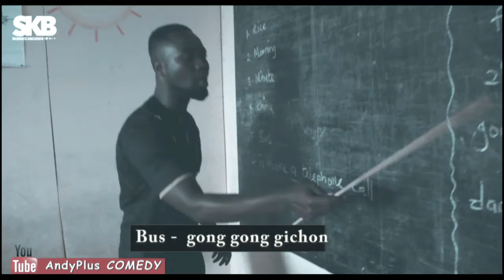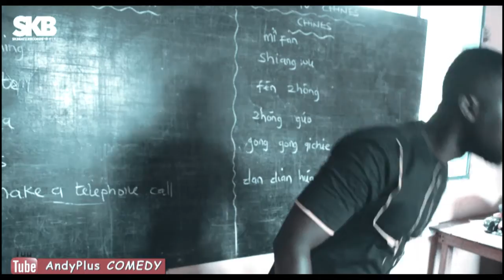ANDYPLUS THE CHINESE TEACHER!!!!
Directed/Shot/ Powered by SKBEATZ MULTIMEDIA PRODUCTION. (Skbeatz Records )